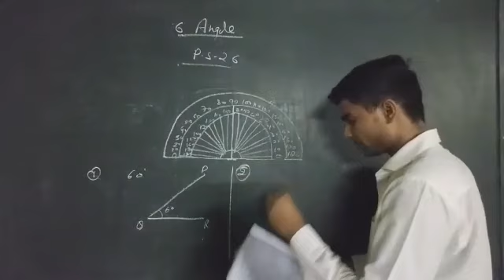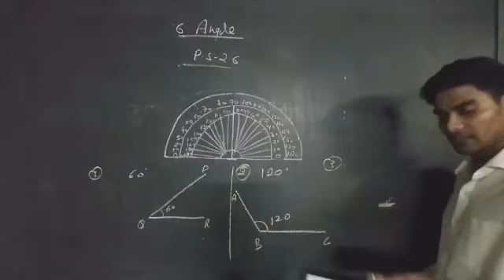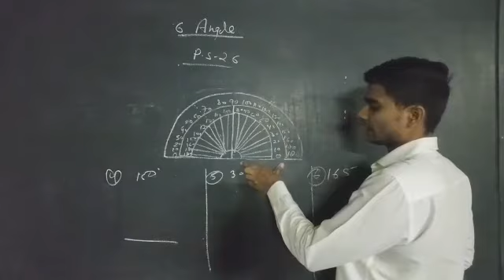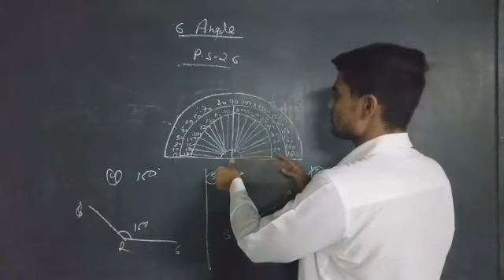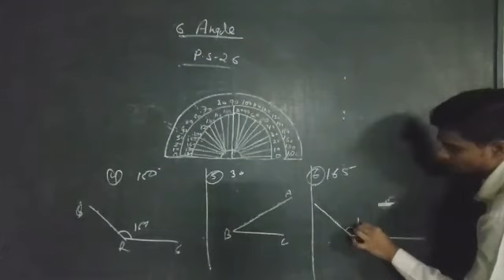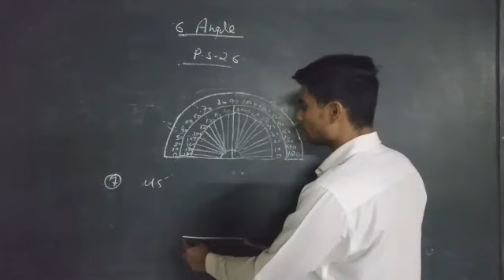Problem set 26 || Angles || Class 5 || MH Board